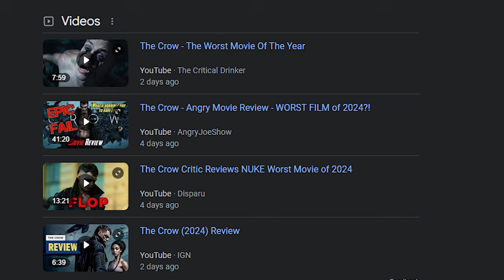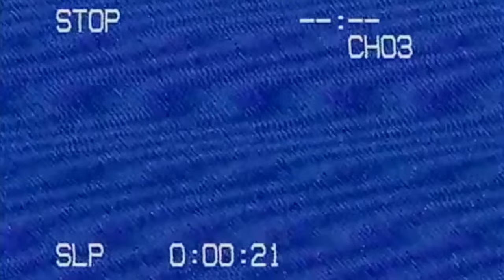The Crow - Not the Worst Film of 2024